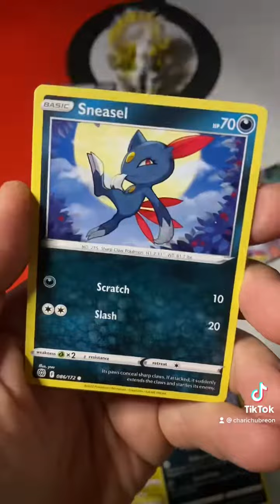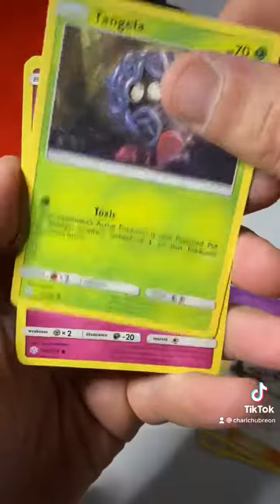Arceus V Figure Collection